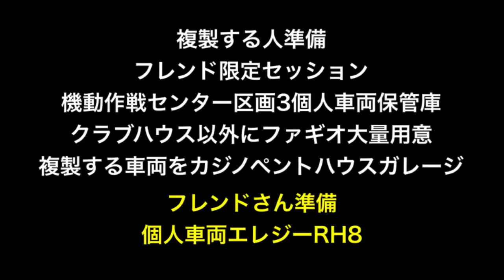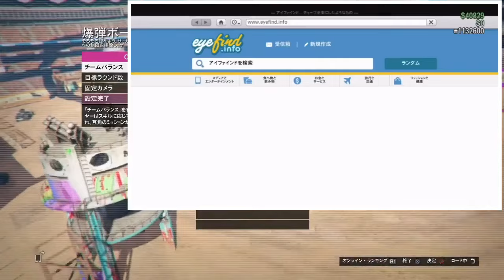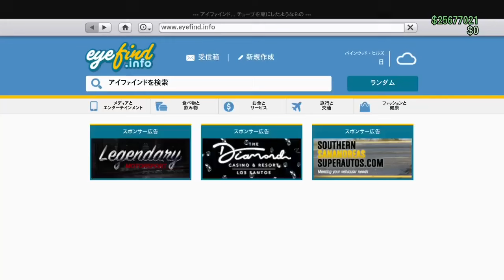PATCHED【最短40秒】超高速で3億ドル稼ぎ出す方法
founder
GTA TV
Alex HD
Apokarypt
max1382
tutofacilefrance
CelestialGamingHD
Obese Giraffe
KIMH4CK